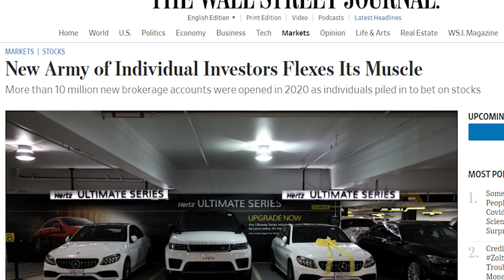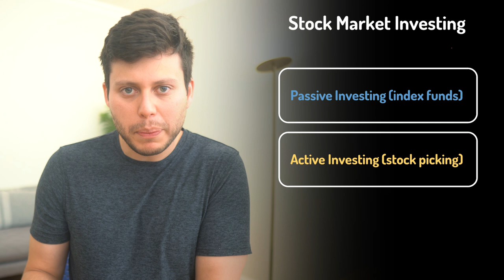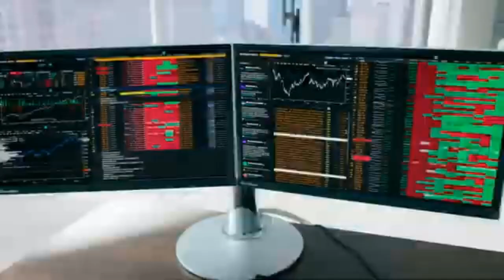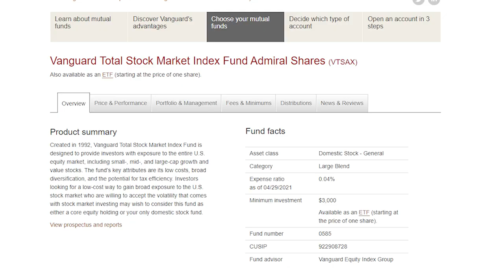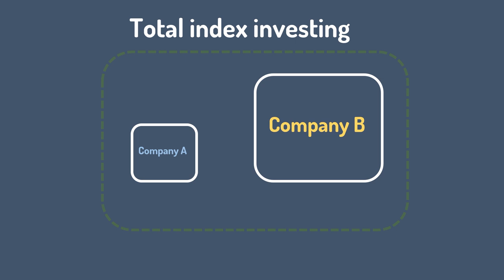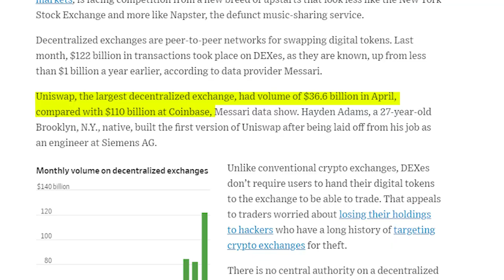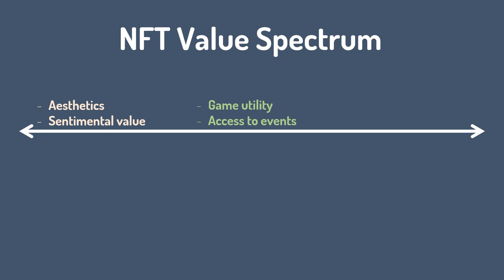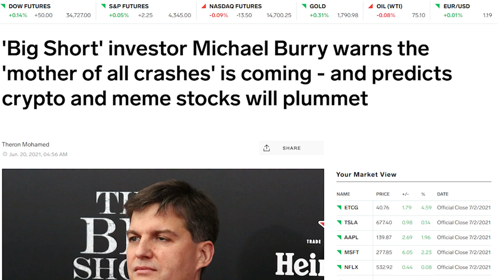Why I’m selling ALL my stocks to buy NFTs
This week I emptied out my stock brokerage account and plan to invest all of that into NFTs, social tokens and DAOs (Web 3) over the coming months. In this video I lay out why I think NFTs will be a better use of my money than stocks over the long run and I point out some problems with stock investing in general that I learned during my time as a stock analyst.

There aren't any specific NFTs that caused this decision (I'm not just doing this to YOLO into more Bored Apes or Zed Run or Axie Infinity lol), but I am convinced enough that Web 3 and crypto as a whole is set to explode in growth over the coming years and that today I have an opportunity to make a very early bet on that before we hit the mainstream. And as you'll see it's not just that I'm expecting price growth, I think passive income opportunities and general utility will be big factors in why others may move more investment dollars into NFTs in the future.

Of course, I realize that this strategy is higher risk than what others may feel comfortable with, and there are also some very real negatives to NFT investing compared to stocks (I discuss these in the video as well), but I have enough conviction to make this concentrated bet and I'm young enough to be able to take on a bit more risk.

0:00 Intro
0:44 two big trends this year
1:42 stock investing 101
2:06 my issue with active stock trading
4:31 how competitive is the NFT market?
4:59 my issue with index stock investing
7:47 passive income: NFTs vs Stocks
8:20 watch this example to see the potential
9:11 UTILITY: NFTs vs Stocks
10:53 problem #1 with NFT investing
12:26 problem #2 with NFT investing
13:23 the biggest risk with my strategy